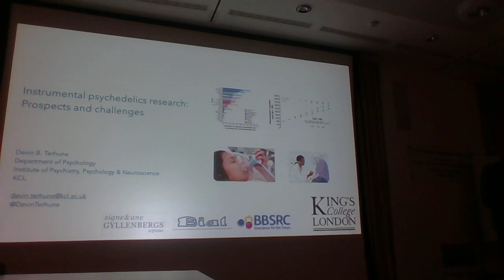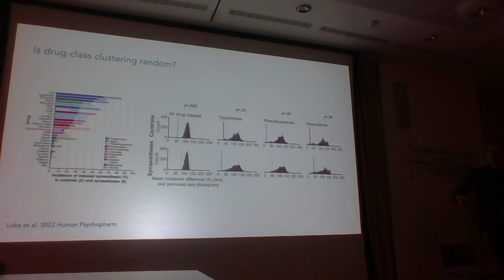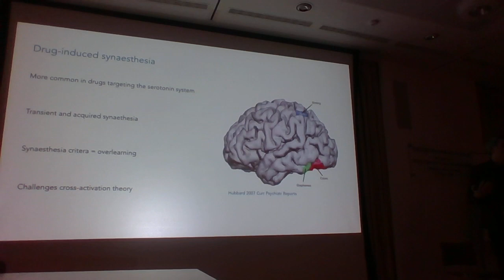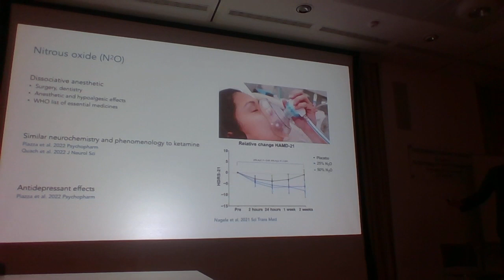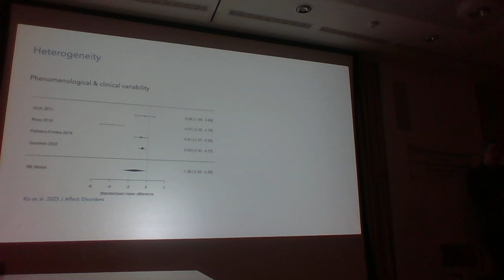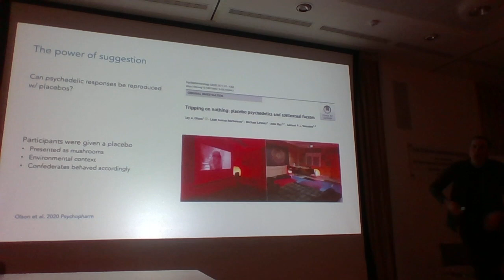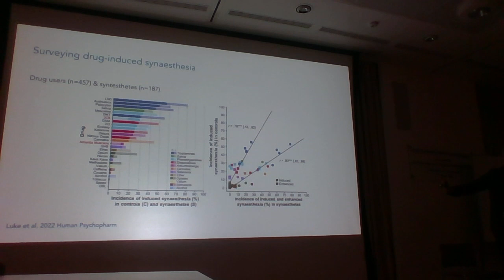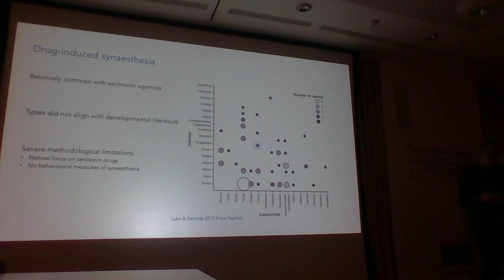Instrumental Psychedelics Research: Synaesthesia, time perception and methodological challenges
Contemporary psychedelics research has primarily focused on therapeutic applications and neurophenomenological features of psychedelic states. By contrast, the (neuro)cognitive systems impacted by psychedelics have received only scant attention as has instrumental research on psychedelics, in which psychedelics are used as a methodological vehicle to study diverse cognitive-perceptual operations and model psychiatric symptomatology. In this talk, I will present multiple strands of instrumental psychedelics research from our lab. I will start by describing a series of studies on psychedelic- induced and acquired synaesthesia and how this research can inform our understanding of developmental synaesthesia. Next, I will describe our research on the use of microdosing to modulate time perception and flag interval timing as a salient cognitive target for cognitively-oriented psychedelics research. I will then turn to our recent research on nitrous oxide and highlight its utility in the armamentarium of psychedelics and as a model of dissociative states. Despite the value of these different lines of research, clear interpretation of empirical findings from psychedelics research is hindered by persistent methodological challenges in this field. I will conclude by drawing attention to the most salient methodological problems confronting psychedelics research and their broader implications for what we can learn from psychedelics.

Devin B. Terhune, PhD, is a Reader in the Department of Psychology in the Institute of Psychiatry, Psychology, & Neuroscience at King’s College London. He completed his PhD on the cognitive neuroscience of verbal suggestion effects at Lund University and was previously a Postdoctoral Research Fellow in the Department of Experimental Psychology at the University of Oxford and a Lecturer in the Department of Psychology at Goldsmiths, University of London. His research draws on methods and theories from cognitive neuroscience, experimental psychology, and psychiatry with an aim to characterize different features of awareness, with a focus on dissociative states, and how they can be modulated using verbal suggestion and pharmacological agents.

The Cambridge Psychedelic Society is an official University of Cambridge society, dedicated to discussion and education about psychedelic substances, their use in medicine, as well as their cultural, legal, philosophical, and artistic impacts.